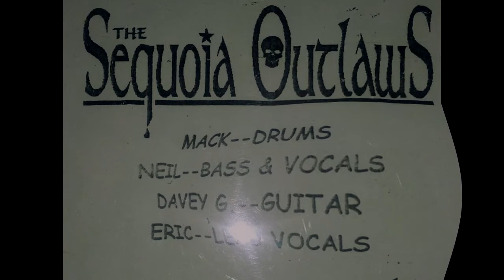Sequoia Outlaws track 6) Fall Of Tears